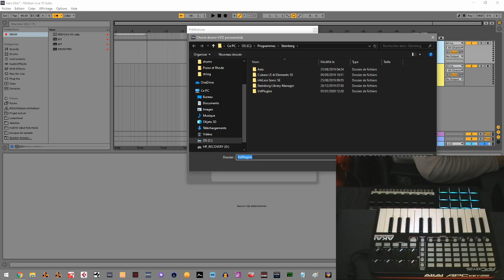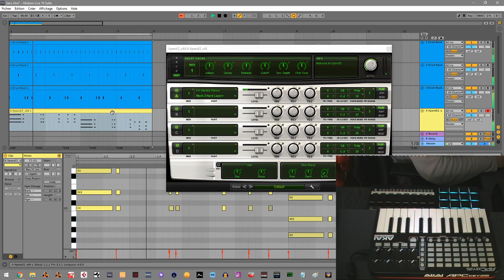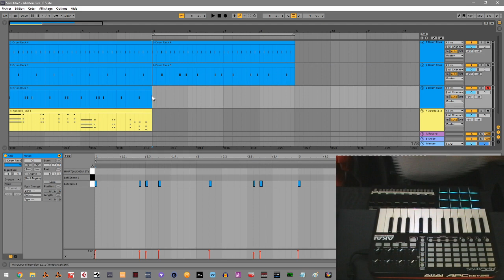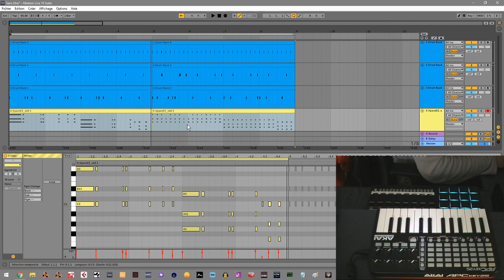ABLETON LES BASES POUR BIEN DEBUTER